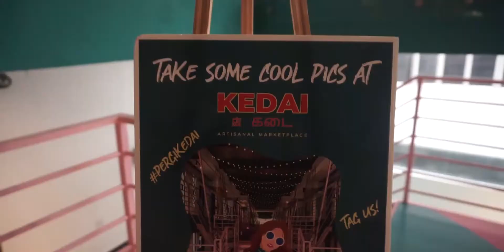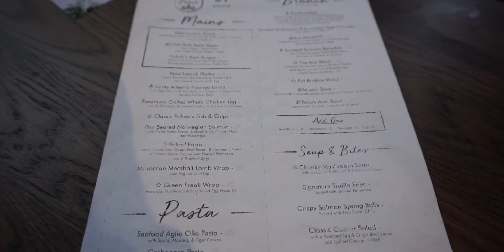Glasshouse Pokok.kl Selalu Penuh 🙆‍♂️💛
The place, decoration, people, and food were all amazing. SUPER RECOMMENDED! Jadi, tolong share sebanyak mungkin ya. Terima kasih sebab korang memang gempak :D

Every subscription does motivate me to make more contents so thanks in advance!

areyoualiff

Indie Pop x Alternative R&B Type Beat ''Sweet Memories'' (prod. by wavytrbl)